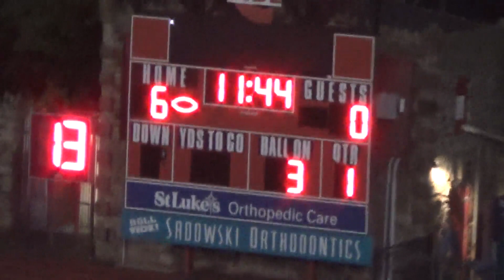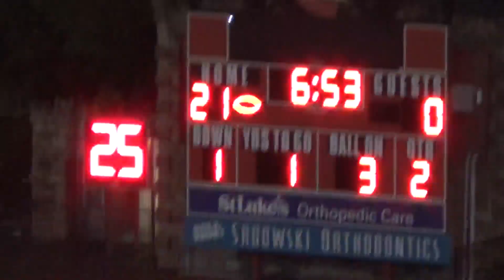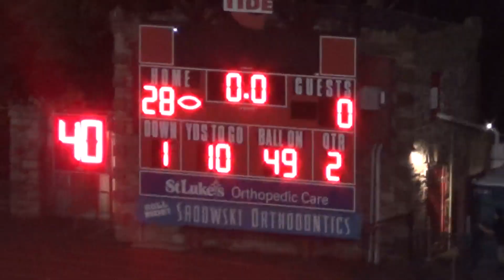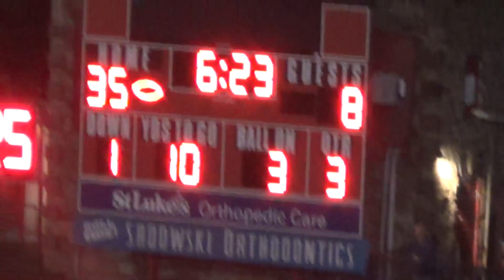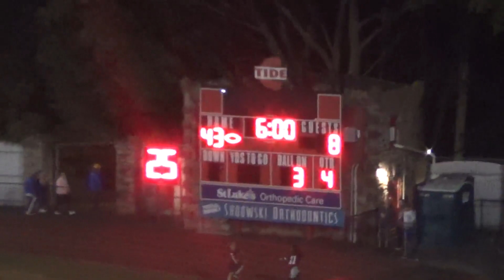Pottsville Crimson Tide vs Wilson 10 08 2021